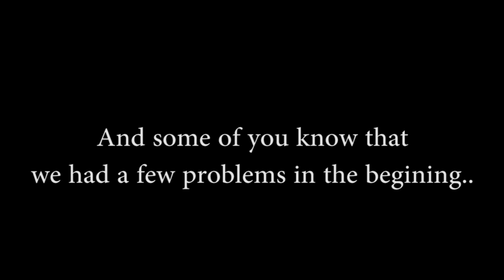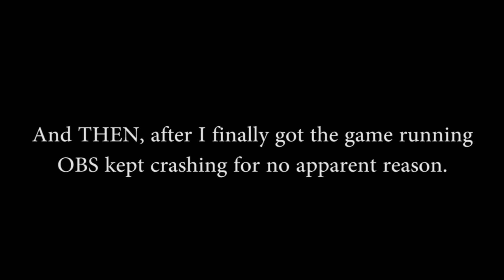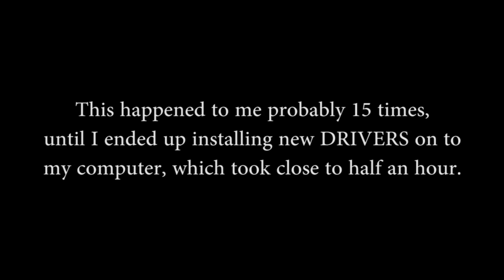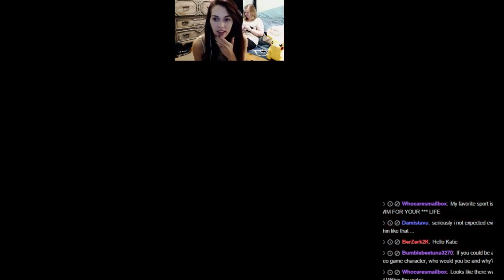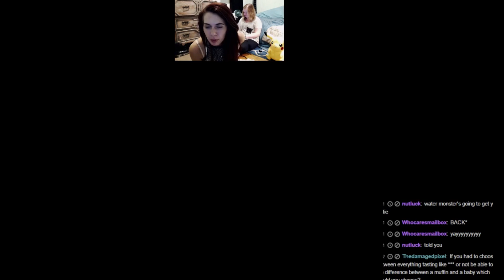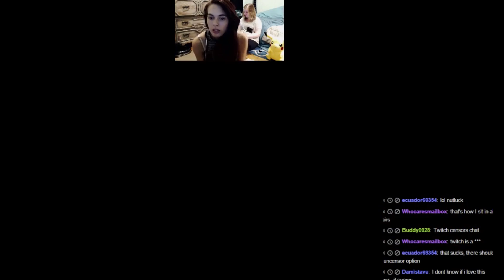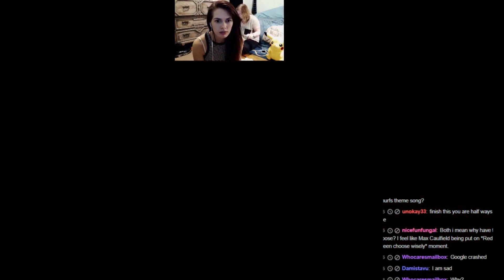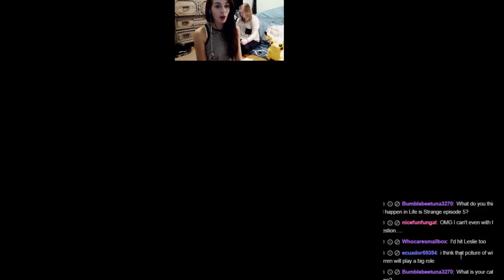Live Stream (The Evil Within Ch. 11) Q/A + Random stuff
(SO sorry for the poor audio and video quality, I had my settings waaay down so that the stream would run smoothly. Also, if you can't read all of the text at the bottom right, that was my fault)

Just so everyone knows, this stream was just for fun. You didn't miss the entire game, I just played a random chapter, so there is no storyline you should be listening for! I also cut random parts of the stream out. I was streaming for about 2 hours, so here are some random clips of the fun we had! :)
Hope to see you in the next live stream!